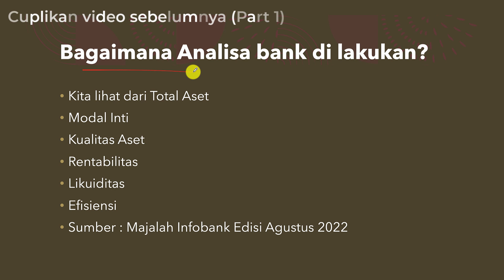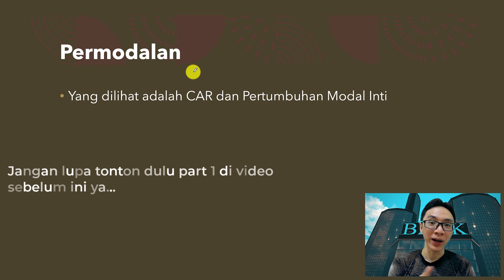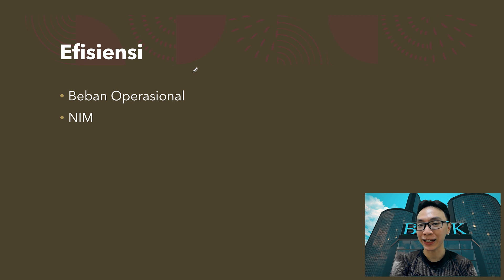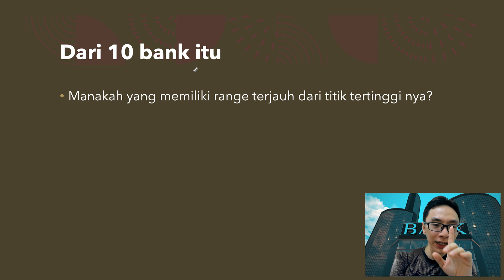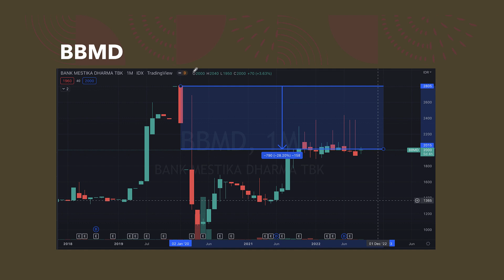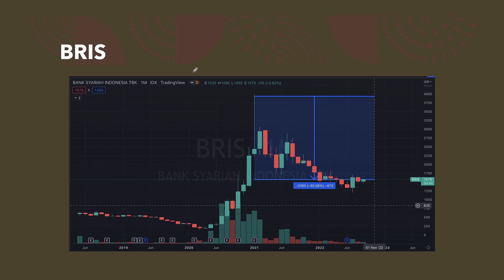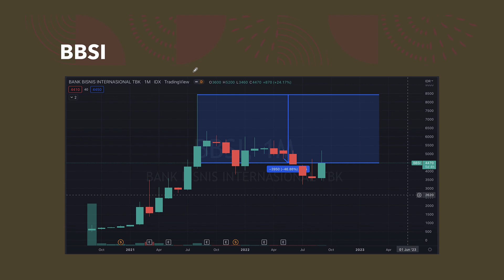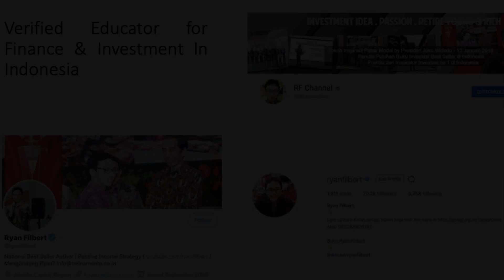Saham Bank Terbaik Adalah . . . . Part 2 | Belajar Investasi Saham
Balik lagi pada segmen belajar investasi saham

Video kali ini akan membahas saham bank terbaik part 2